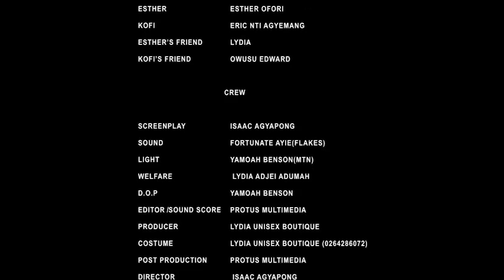THE NAUGHTY WIFE episode 2